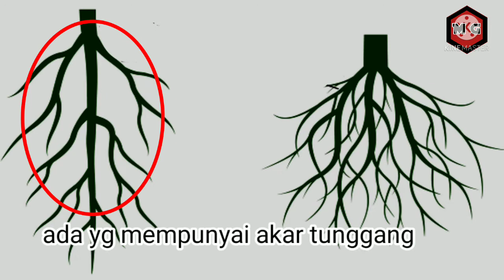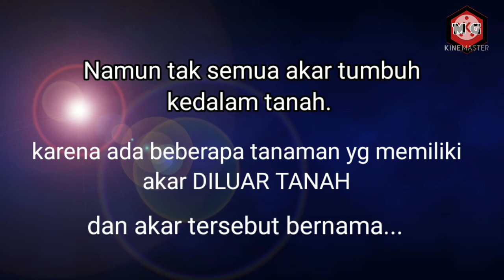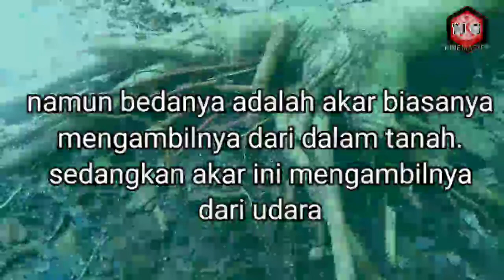AKAR UDARA | AERIAL ROOT | AKAR GANTUNG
akar biasanya tumbuh dibawah permukaan atau didalam tanah seperti akar tunggang atau akar serabut. namun ada akar yg tumbuh berbeda dari biasanya. yaitu AKAR UDARA..

akar udara (aerial root) atau akar gantung merupakan akar yg tumbuh di atas permukaan  atau bahkan jauh dari tanah. akar ini memiliki fungsi yg sama seperti akar pada umumnya.

yaitu menyerap air dan zat makanan. namun akar udara/akar gantung berbeda dari akar biasanya yg mana menyerap zat makanan dan air dari dalam tanah, akar ini menyerapnya melalui udara.